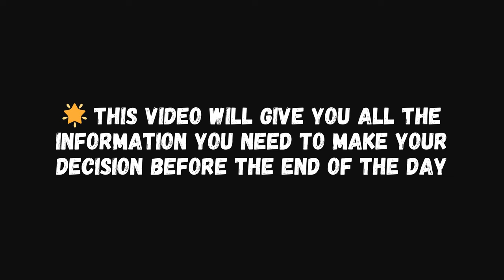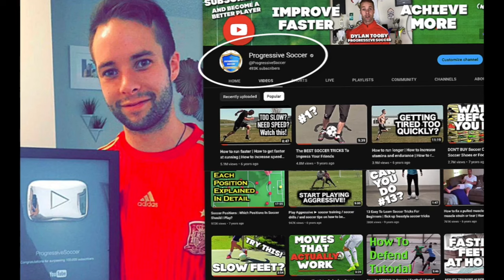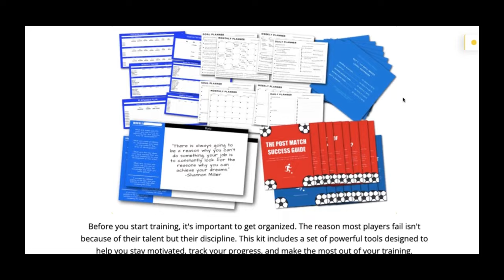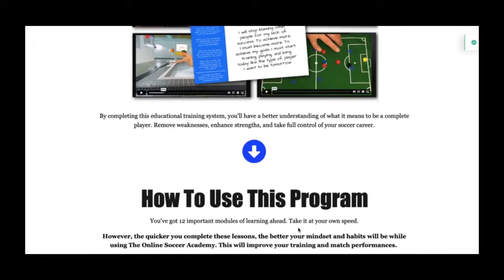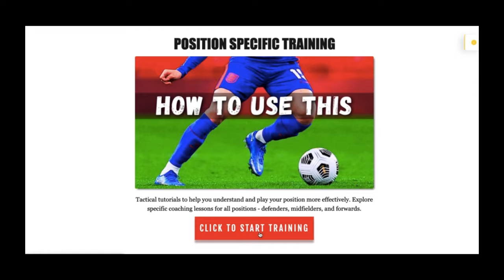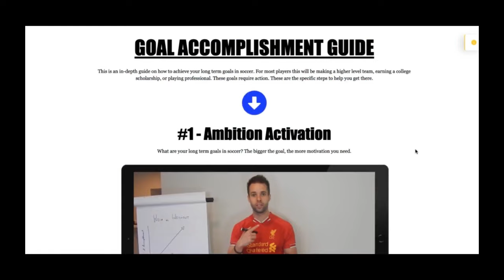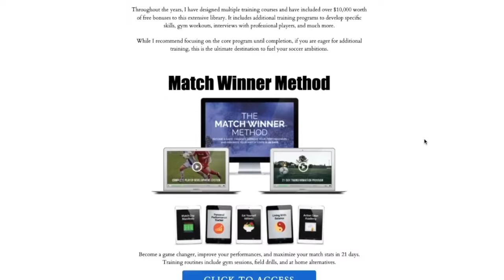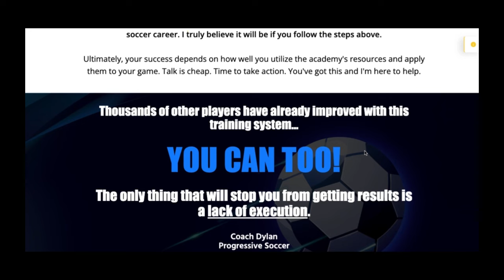I hope you see this in time...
Remember, this might be your final chance to get in on the action before some big changes occur. And this offer will only be available for the next 24 hours, so today is the day to make your decision.

🏃‍♂️ Only the first 5 people to join up today will receive $1000 in bonuses for free!

These bonuses include:

Four Weeks of 1-on-1 Coaching Calls
Personal Match Analysis
Technical Skill Video Assessment

This is your chance to not only secure your spot in the academy but also receive exclusive bonuses that can really help you take some serious leaps forward in your career.

SAVE $300

Coach Dylan
Progressive Soccer